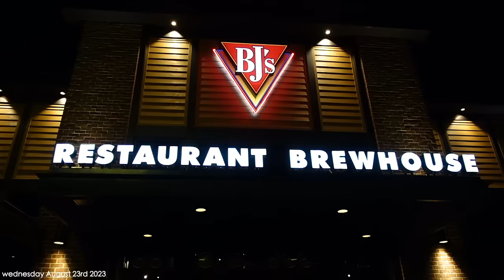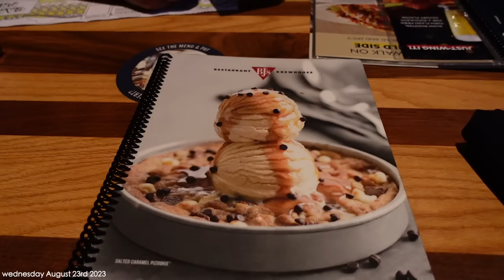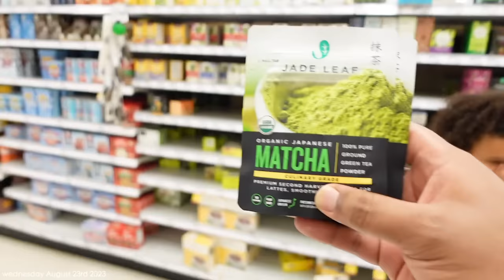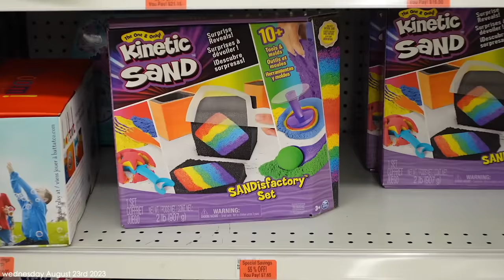VLOG I Messed up,Being Very Transparent,Out to dinner, Tornado warning| DameDash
Amazon Storefront:

    faq
◦ Where Do I Live : Detroit MI
◦ race: black
~ Ariya’s $PrincessAriya1
~ Dame’s $Flavasbydamedash